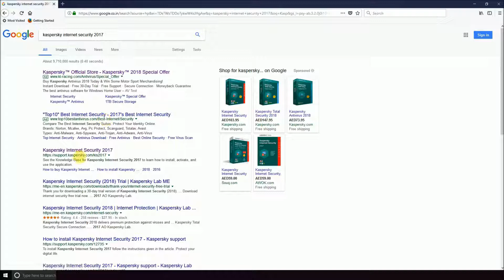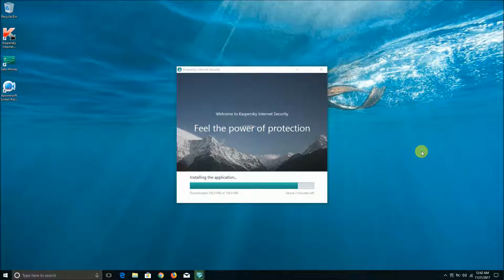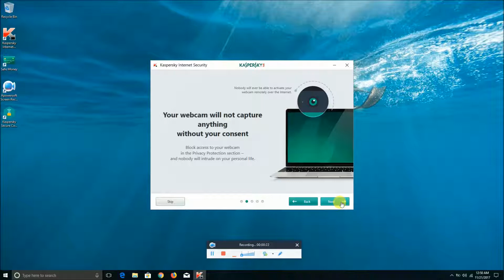How to Download and Install Kaspersky Antivirus